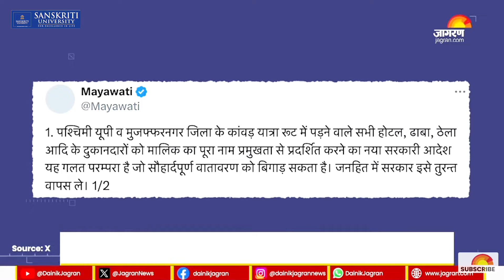Kanwar Yatra 2024: कांवड़ यात्रा मार्ग को लेकर पुलिस ने दिया ऐसा निर्देश, भड़क उठी मायावती। CM Yogi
Kanwar Yatra 2024: 22 जुलाई से सावन माह की शुरूआत हो रही है। उत्तर प्रदेश सरकार कांवड़ यात्रा के तैयारी में लगी हुई है। प्रशासन अपने-अपने जिले में दिन रात जुटा हुआ। वहीं इस मुजफ्फनगर प्रशासन का एक निर्देश पर बवाल मचा हुआ है। इस निर्देश में कहा गया है कि हर दुकानदार को अपने नाम का बोर्ड सामने लगाना पड़ेगा। जिससे कोई कावड़िया गलती से मुसलमान की दुकान से सामान न खरीद ले।